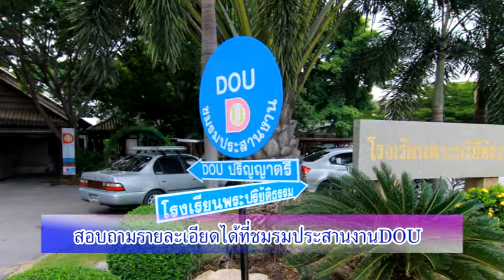DOU รับสมัครนักศึกษาใหม่ ภาคเรียนที่2 พ ศ 2558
สมัครเรียนออนไลน์
ขอเรียนเชิญลูกหลานหลวงปู่ ตามรอยสืบสานมโนปณิธาน ‎มหาปูชนียาจารย์ สมัครเรียน หลักสูตรสัมฤทธิบัตรพิเศษ รุ่นที่ 4 ตั้งแต่วันนี้ -11 ตุลาคม 2558 สอบถามรายละเอียดเพิ่มเติม 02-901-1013, 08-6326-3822 และ line id : dou.us
หลักสูตรสัมฤท